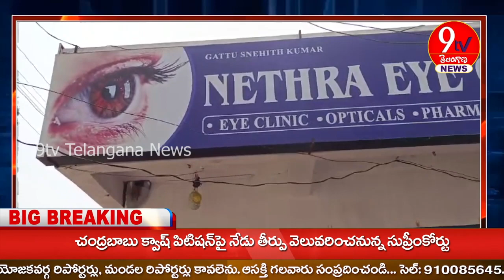ధర్పల్లి మండల కేంద్రంలో ఇటీవల కొత్త బస్టాండ్ సమీపంలో నేత్ర ఐ కేర్ క్లినిక్ ని ప్రారంభించారు